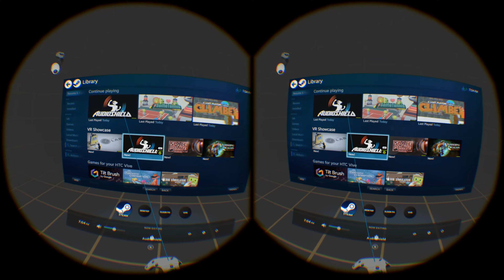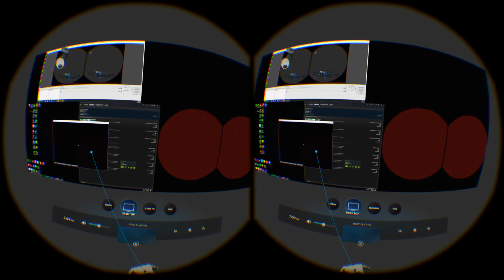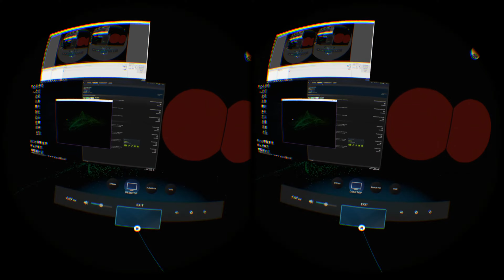Vive SBS gameplay: SelfieTennis, AudioShield, GPU cubes, Space Pirate Trainer, ZenBlade, Climbey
Best viewed on Gear VR, Cardboard, or other VR headset.
0:12 - 1:07
1:25 - 6:31 AudioShield (Maculate - Get Schwifty
7:00 - 9:40 GPU cubes
10:10 - 13:40 Space Pirate Trainer
13:54 - 15:47 ZenBlade
16:10 - 18:48 Climbey (motion sickness warning)